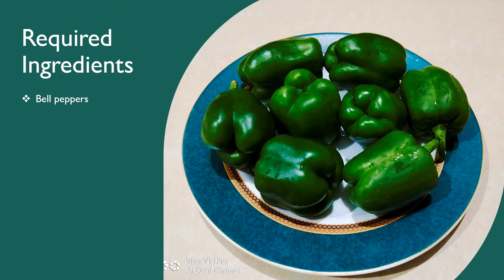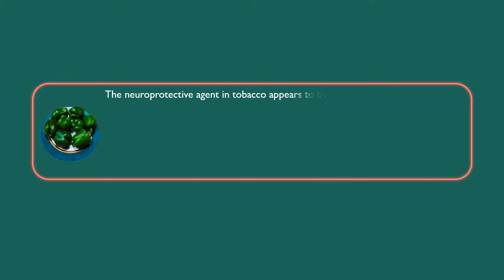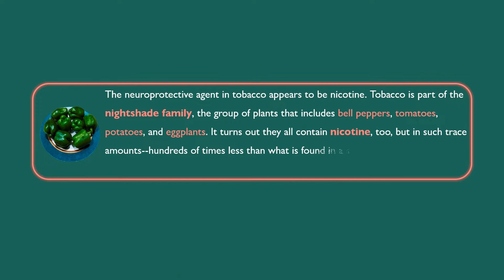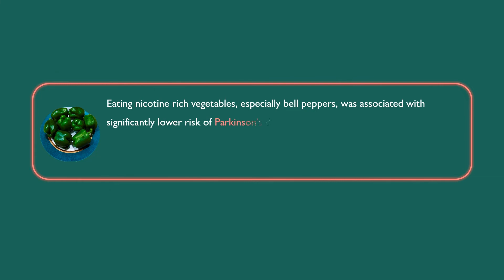Bell Pepper Curry | Capsicum | Mirch | Neurological | Parkinson’s | Scientific Information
Bell Pepper Curry, Scientific Information of Bell Pepper/ Capsicums / Shimla Mirch/ Kashmiri Mirch. bell peppers protect us from neurological problem of Parkinson’s disease.